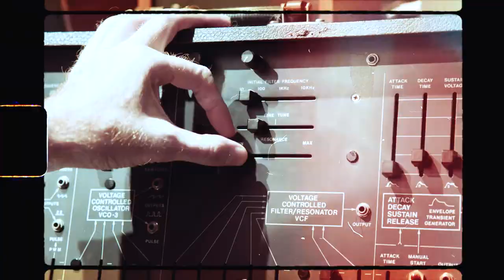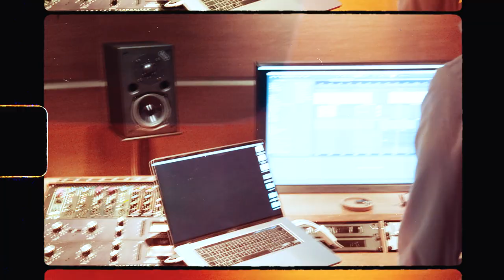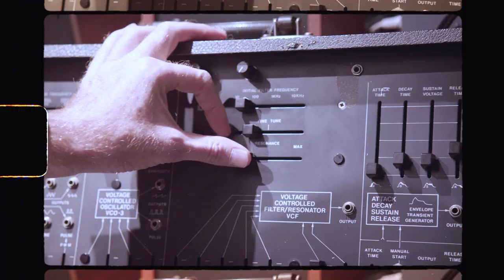Nicolas Godin on National Geographic Documentary Films's Fire Of Love | The Big Score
"To create a great song, you have to open the door to chaos” reveals musician and composer, Nicolas Godin, in this episode of The Big Score.  Composing the score for National Geographic’s Oscar-nominated documentary “Fire of Love” about husband and wife French volcanologists, Katia and Maurice Krafft, Godin reveals how he skipped the “obvious” when creating the ambient soundtrack.  Instead of bombastic sounds, he imagined himself in the Krafft’s laboratory and created a soundtrack that embraced both their ground-breaking scientific work as well as their together-to-the end love story.